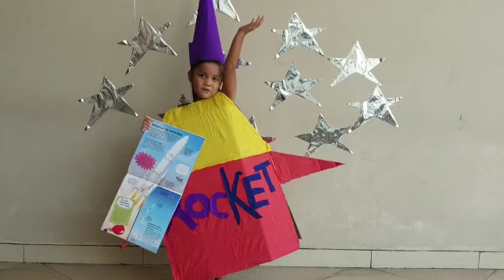SCC Story Telling Competition 2021- Kindergarten 1 - Candice